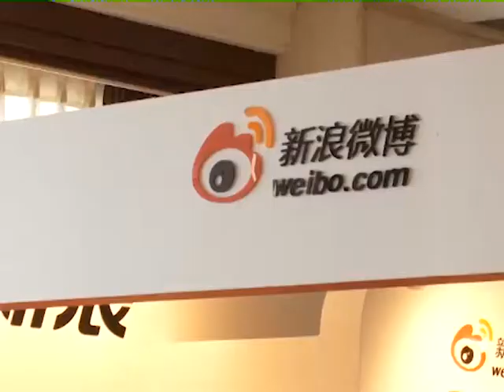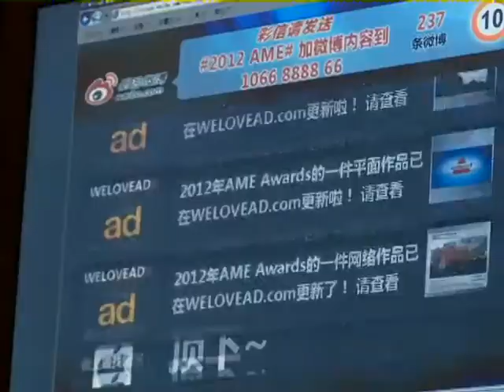Asian Marketing Effectiveness Festival 2012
Highlights from this year's Asian Marketing Effectiveness Festival
26 & 27 April 2012, Pudong Shangri-La, Shanghai.

The Asian Marketing Effectiveness Festival, now in their 10th year is Asia Pacific's foremost gathering of marketing, advertising and media industry executives, acclaimed marketing experts and brand pioneers. During the two day festival, delegates have the opportunity to learn and be inspired by the greatest minds in the field